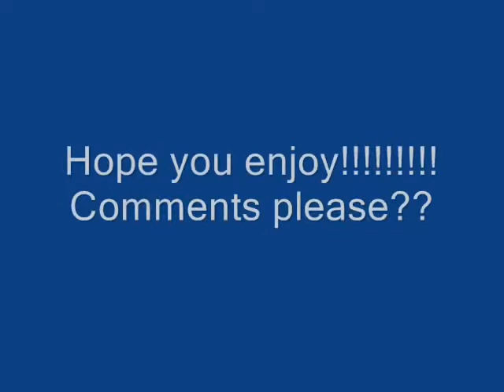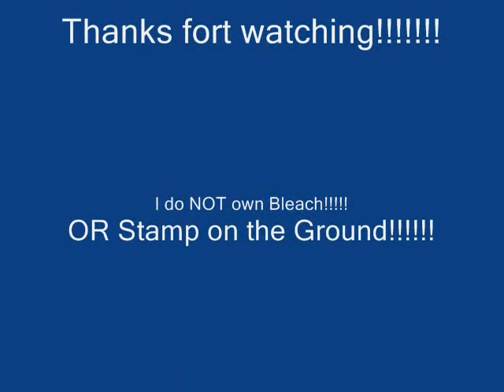ItaloBrothers Stamp on the Ground- Picture mix!!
Just something I put together!!

COPYRIGHT: I DO NOT OWN BLEACH OR THE ITALOBROTHERS OR STAMP ON THE GROUND!!! I WISH I DID BUT I DONT!!!